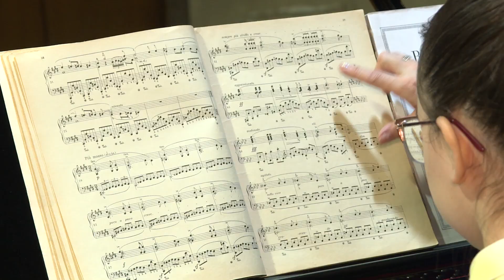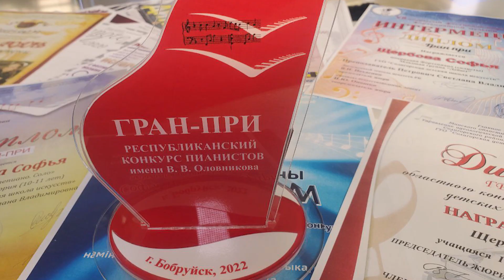Спецрепортаж: грандиозный успех Солигорской ДШИ